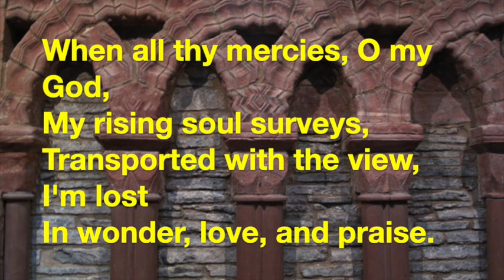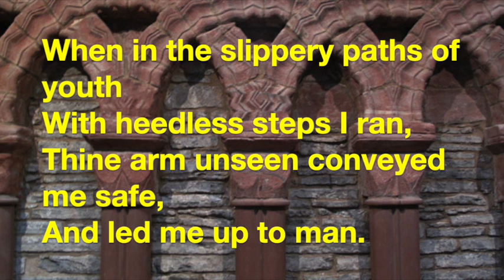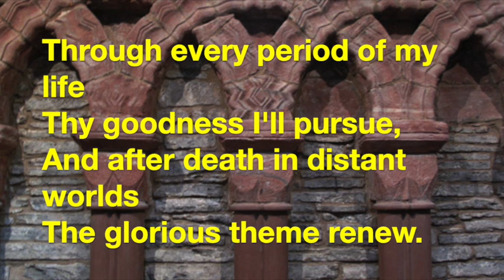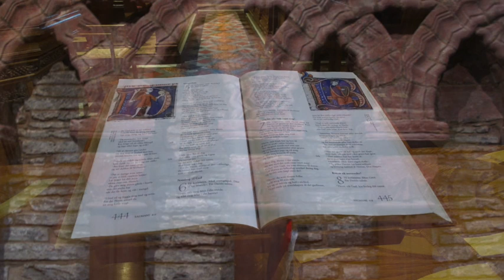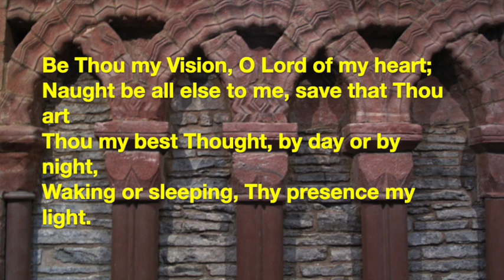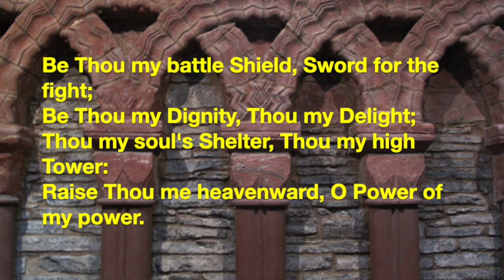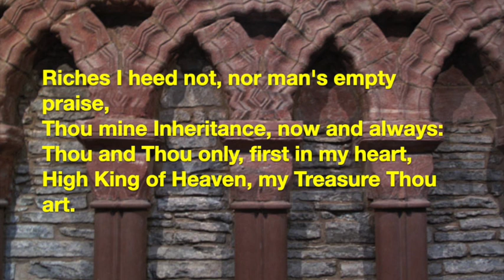St Magnus Cathedral service for 25th February 2024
St Magnus Cathedral service

Hymns
When All Thy Mercies, O My God

Introit
Før Guds Folk - B. Sløgedal

Anthem
Spirit of the Living God - D. Iverson

Closing music
Es ist ein Ros - Brahms

Images
We thank Anne Flint for contributing photographs for this service. It's the time of year when snow and sunshine happen within a few days of each other.

Introit: Around St Magnus Cathedral in the snow
Anthem: Early lambing time in Orkney
Closing: An evening journey from St Mary's across the Churchill Barriers to Burray pier